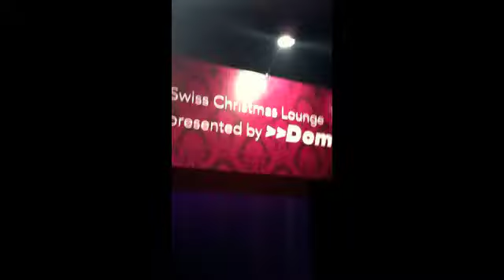Lanzani-TV bei Kata Kiss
Bei Swiss Christmas in Zürich traf Lanzani-TV Kata Kiss, die Schlangenfrau aus Ungarn!